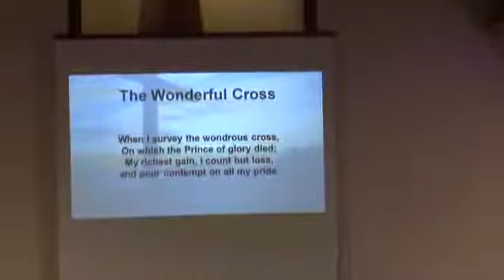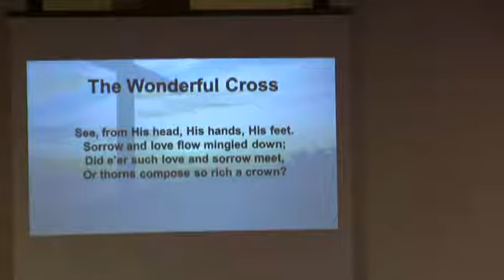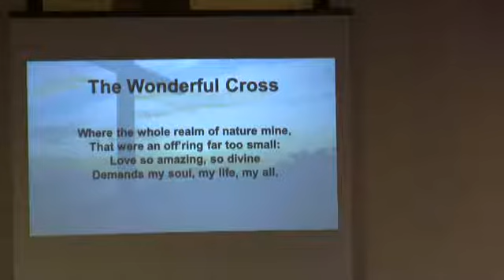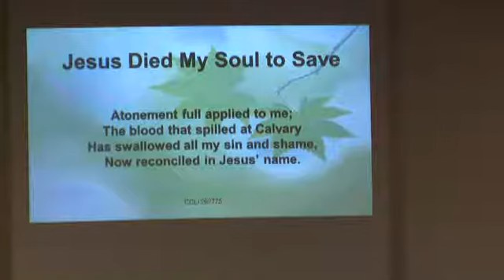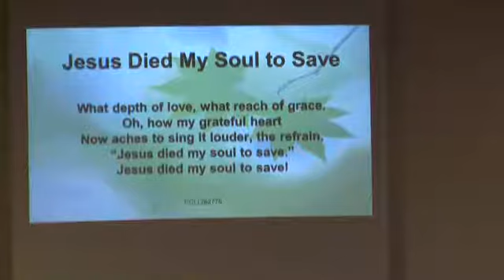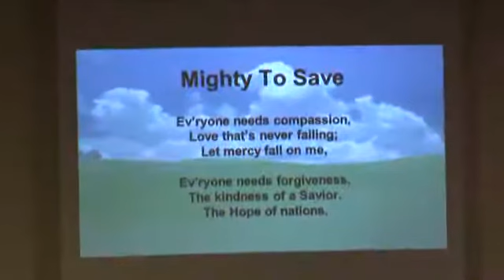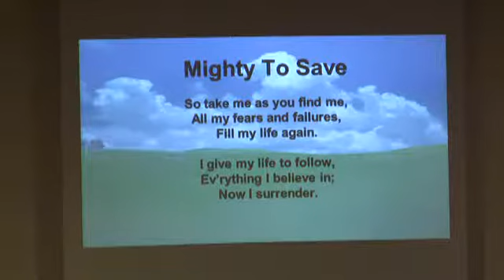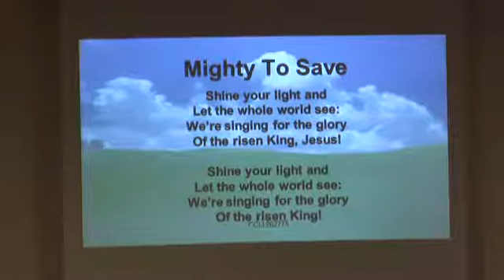4/15/2012 Morning Service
First Baptist Community Church of Los Gatos - Captured Live on Ustream with the Ustream Mobile App